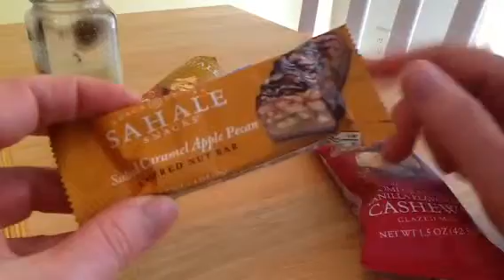Sahale snack review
Subscription services
$10 a month for 5 products
- Quarterly $5
$20 a month or $240 a year